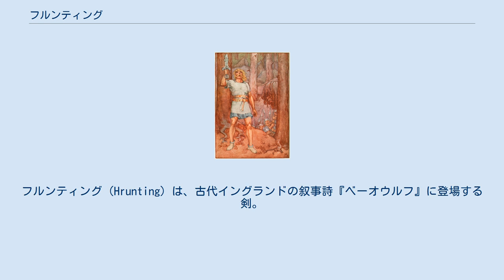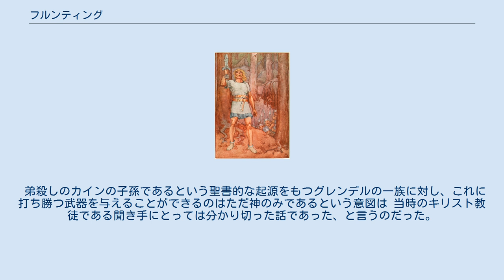フルンティング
フルンティング（Hrunting）は、古代イングランドの叙事詩『ベーオウルフ』に登場する剣。
 その名は古北欧語の 'Hrot' に由来しており、これは「突き刺す」を意味している。
 巨人の剣はグレンデルの母親を倒した後、グレンデルの死骸からその首を切り落とした際に刀身が溶け落ちてしまった グレンデルの母親の討伐に際し、フロースガール王の家臣ウンフェルスによってベーオウルフに貸し与えられた「名剣」。
『ベーオウルフ』の語り部は「時代のついた宝物の中の一品」「刃は鋼鉄　毒に浸して焼きなまし戦の血潮で鍛えた鋼鉄」「敵軍の戦線目指し危険に満ちた遠征に出で行く勇気ある人がこの剣手に向かうなら戦に負けることはない」「この剣勇武の舞を見せるのはこの度が始めにあらず」と誉めそやすのであるが、いざベーオウルフが女怪の住処へと乗り込み彼女と戦い始めるとまるで役に立たなかった事が語られる。
ベーオウルフは止む無くフルンティングを投げ捨てる。
 グレンデルの母親との取っ組み合いの最中にベーオウルフは巨人が拵えた剣を発見する。
剣は余人では戦場に携行することさえ不可能な巨大さであったが、どうにかこの剣によってグレンデルの母親を退治することに成功する。
 ベーオウルフはフルンティングを持ち帰り、謝辞と共にウンフェルスに返却した……とするレンの翻訳が有力視されているが、クレーバーやジョージ・ジャックはこの場面でウンフェルスがベーオウルフにフルンティングを与えたと翻訳している。
 この剣にまつわる描写にはいささか不可解な点がある。
時間をフロースガル王を援助するためベーオウルフが彼の宮殿に馳せ参じた時点に巻き戻す。
 宴の席でウンフェルスは酔いと嫉妬から、かつてベーオウルフがブロンディング族の領主ブルカと水泳で競った事を取り上げると、負けたのはベーオウルフの側であると彼を愚弄し、そのような人物にグレンデルの退治が可能なのかと大げさに訝しんで見せる。
これに対しベーオウルフは勝ったのは自分の側であると主張し、ベーオウルフの武勲を疑問視するほどの尚武の気風をウンフェルスが備えているのであれば、グレンデルの暴威にフロースガル王が屈辱を味わうことはなかったはずだ(つまり、文句があるならお前がグレンデルを倒してこい)、と75行に及ぶ反論を行う。
 この言い争いはひょっとすると、戦いの前に士気を鼓舞するための口合戦かもしれないし、あるいは当時の物語の中ではありふれた展開であり、特に深い意味はないのかもしれない。
 しかし、ともかく単純に受け取るならウンフェルスとベーオウルフの関係は険悪な物であった。
 ところがグレンデルの討伐の後、いざベーオウルフがグレンデルの母親との戦いに臨もうとすると、どういう訳かウンフェルスは彼にフルンティングを貸し出すのだ。
 この「名剣」がグレンデルの母親に対し全く手傷を与えることはなかったのは先に触れたとおりである。
 J.L. ロジェは、ウンフェルスはフルンティングが女怪に対し役に立たないことを知っていたのではないかとする。
 フルンティングの貸与はベーオウルフに武勲を立てさせないための謀略であった可能性がある、という訳であり、ウンフェルスの不可解な行動を説明するという意味では少なくとも分かりやすくはある。
 J.D.A オグルヴィはいくつかの根拠を挙げ、ロジェに反論する。
 まず、フルンティングが本当に役に立たない剣であったのなら、叙事詩の語り部が言葉を尽くしてこの剣をたたえることはないはずである。
 次にベーオウルフはフルンティングを投げ捨てた後に巨人の剣でグレンデルの母親を殺害しているが、 これはかの血族が人の手によって作られた武器では傷つけることができないという超自然的な防御能力を持つことを暗に意味している。
 さらに、フルンティングが効果を発揮しなかった箇所では「この剣の栄光陰るは今が初めて」と説明されており、 ウンフェルスがこれを予想していたとは考えにくい。
 多ヶ谷は、実はフルンティングはウンフェルスではなく、その主であるフロースガル王の剣であったのではないかという説を唱える。
 もし仮にベーオウルフがフルンティングを用い、首尾よくグレンデルの母親を倒したのであれば、魔物退治の名剣を貸し出した栄誉は王に帰せられる。
 しかし、実際にはフルンティングは役に立たなかった。
これを王の責任とする訳にはいかない。
 そこでこの役立たずの剣はフロースガル王の部下であるウンフェルスによって貸与されたものであるとの体を取った...